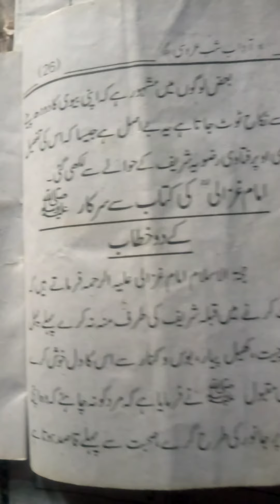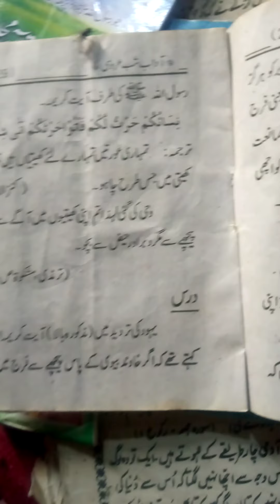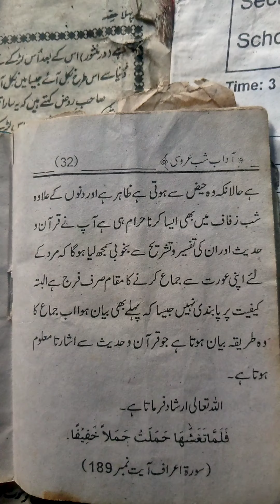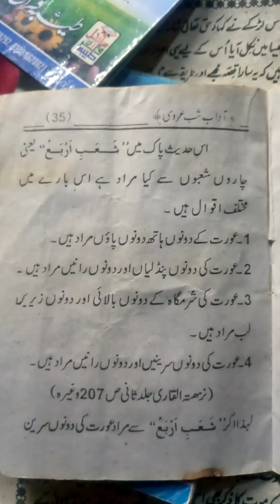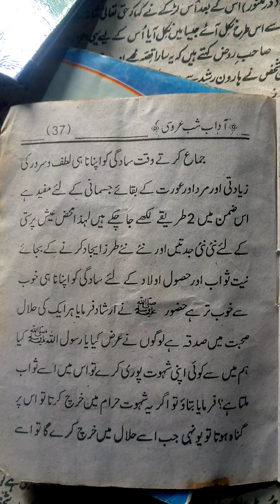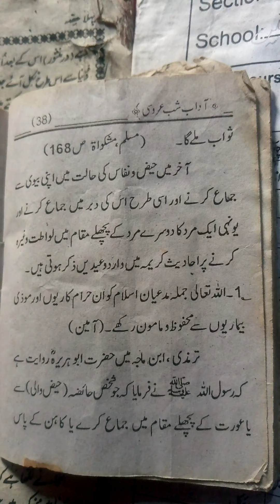Shaadi Shuda Afraad Lazmi dekhen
this video is for married peoples and there are some advice for them that our beloved Prophet told us and we all should follow it AZHAR STYLE VLOG
VLOGGING
AREA VISIT
BIKE RIDE